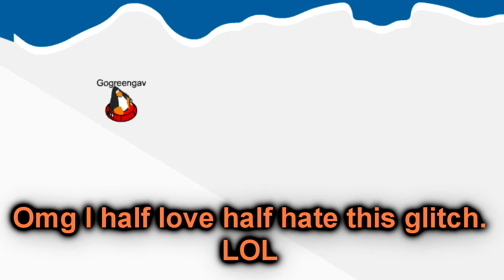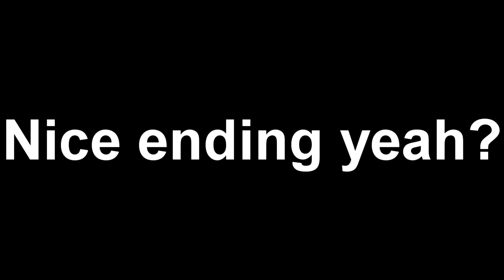Gogreengavin's Rockin' Summer Party of 2011!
We had lots of fun! Have a good summer! Enjoy! ;)